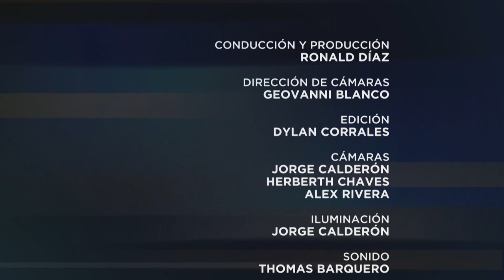Especiales UCR: Vamos al cine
Ronald Díaz conversa con la directora del Centro de Cine Costa Rica, Ana Xóchitl Alarcón, y  el director artístico Raciel del Toro, sobre el Costa Rica Festival Internacional de Cine y las novedades que se trae en esta nueva edición.